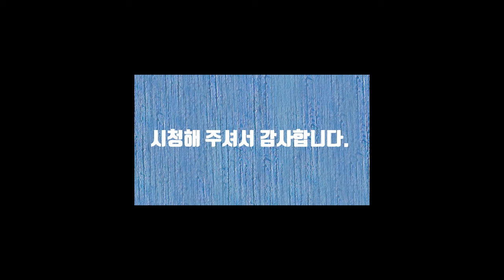Piha Beach On the Steet 4K (거리에서 본 피하비치 4K)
Piha Beach On the Steet 4K